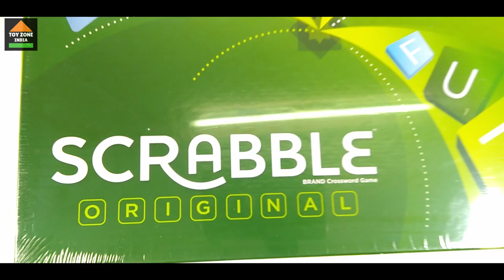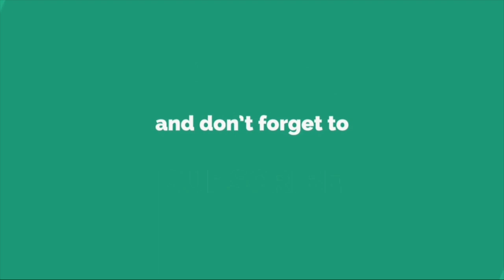[Review][Giveaway]| Scrabble Board Game😍🔥| Educational Toys |TOY COLLECTION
In 1931 an architect named Alfred Butts designed and manufactured the first game of Scrabble. He played and enjoyed the game with his friends and pals and thus one of the most intelligent games was born. Now Mattel Scrabble Original has become world famous and has thrilled anyone who has ever played it. This Scrabble board game is extremely useful for developing vocabulary and to build strong spelling ability. It is a wonderful mental exercise to keep your brain active and working. It is thus preferred by people around the world because it educates in an entertaining and interactive way.

Mattel Scrabble Board Game, Multi Color

Zitto Barbie Doctor Set Doctor Nurse Family Operated Set 10 Pieces, Multicolour

Angry Bird/ Ben10 Stunt Car:

Avengers Toys Set - Captain America, Ironman, Hulk, Ant-Man and Thor - Infinity War 5 Action Hero Collection with LED Function (Multicolour) [ Avengers Height: 6 inches

Kookaburra Kahuna Populer Willow Cricket Bat for Tennis Ball, Wind ball (Multicolour, Full Size Short Handle)

M & M Products MSC Tennis Cricket Bat Size 6 For 11-13 Years Kids

Toy: Nivia Storm Football, Size 5

Toy: Mapology India With State Capitals - Educational Toy And Learning

Toy: Yonex GR 303 Aluminum Blend Badminton Racquet with Full Cover, Set of 2 (Black)

Mousepotato 1:18 4WD Rally Car Rock Crawler Off Road Race Monster Truck, Blue

My best RC Cars/ My best Picks:

1. Mousepotato 1:18 4WD Rally Car Rock Crawler Off Road Race Monster Truck, Blue
2. MousePotato Rock Crawler Off Road Race Monster Truck 4WD 2.4GHz, Green
3. Mayatra's Decool 7115 338+PCS Super Heroes The Darknight Return Gotham City Bricks Toys Batpod Building Block Set Toy (Multicolor)
4. Webby Remote Controlled Super Car with Opening Doors, Red
5. TryoKart RC Car Amphibious 3D Stunt Motor Racing Drift Bigfoot RTR
6. Zest 4 Toyz Steering Remote Control Racing Car, Assorted Design & Colors
7. MousePotato 1:16 Lamborghini Style Sports Racing Car, Orange
8. Magicwand® R/C Rechargeable 360 Degree Twisting Stunt Car with Music & Lights for Kids

Video Clip Credits: Marvel/ Marvel India.